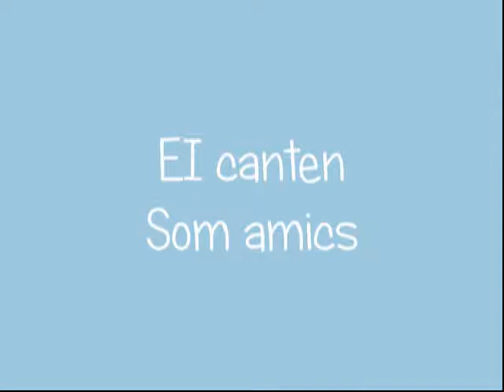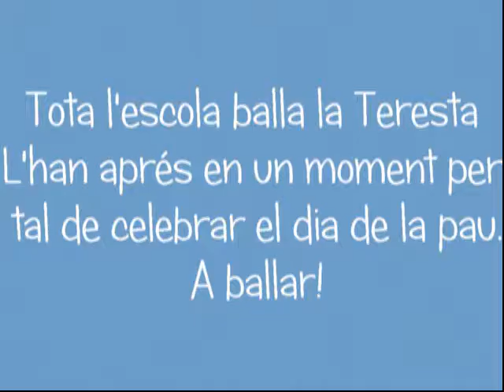Cançons pau Algerri